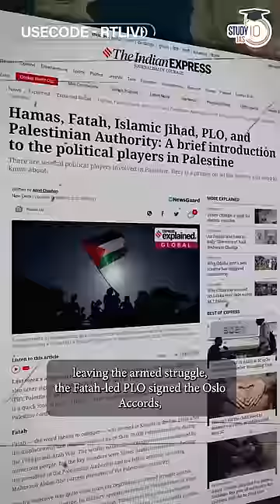Proxies in Middle East